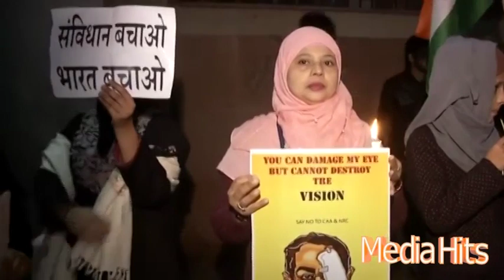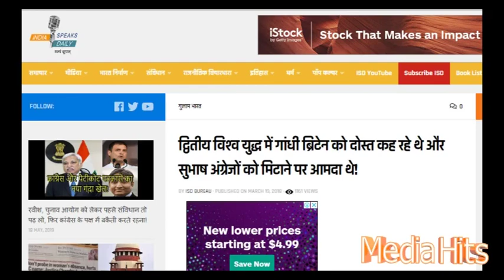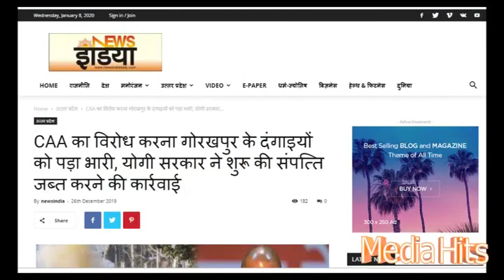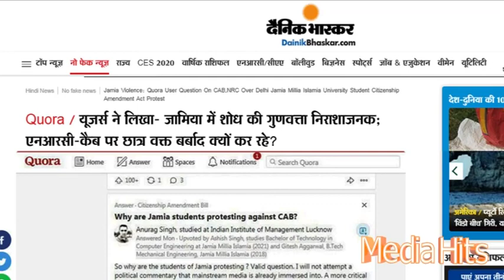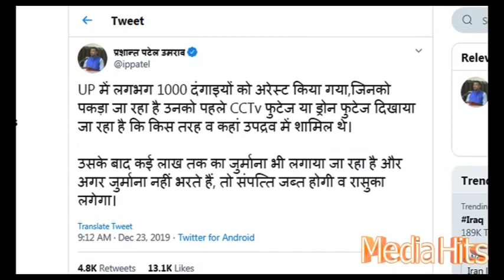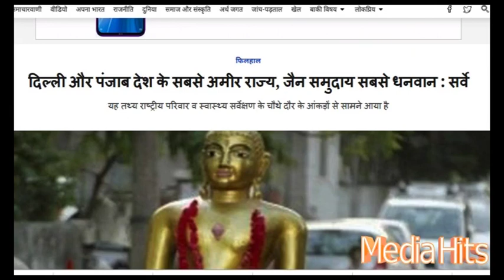कैसे narendra modi , Amit Shah के खिलाफ मुस्लिमो का यूज कर रही है अन्य राजनीतिक पार्टियां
with a majority of 125 is to 99 the Rajya Sabha passed the Citizenship Amendment Bill on Wednesday after a marathon debate that extended for more than six hours. The Citizenship Amendment Bill seeks to provide citizenship to religious minorities-namely Hindus, Sikh, Jain, Buddhists, Parsis and Christians-who entered India from Afghanistan, Pakistan and Bangladesh on or before December 31, 2014.

"Muslims have been excluded in this bill because it covers only those minorities who were persecuted on grounds of religion in these countries. The state religion of these countries (Pakistan, Afghanistan and Bangladesh) is Islam and there is hardly any chance of Muslims being persecuted on religious grounds. But even if there is any Muslim in these countries who feels persecuted, he/she can apply for Indian citizenship in the ordinary manner. In the past five years, the Narendra Modi government has granted Indian citizenship to 566 Muslims from these countries."